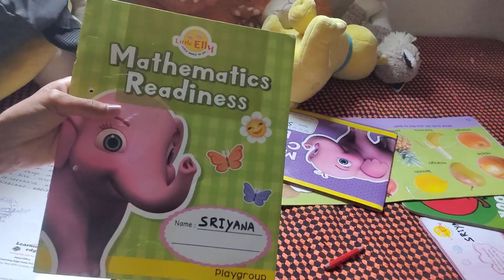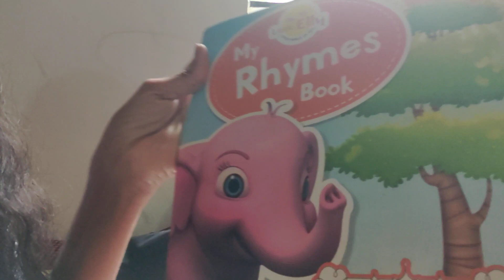చిన్న information || Happy శ్రీరామనవమి